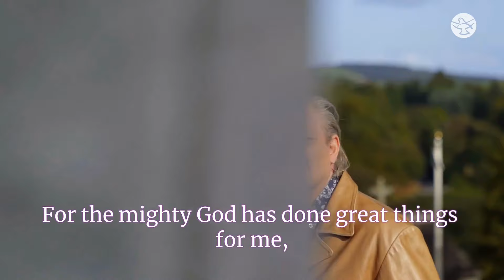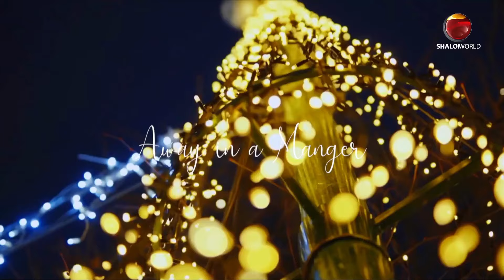James Kilbane Video music mix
Enjoy this video mix collection of 18 songs. James Kilbane is a country gospel singer from Achill Island, Ireland.